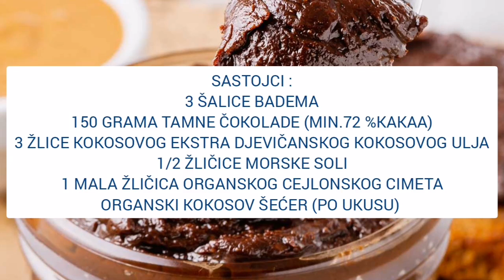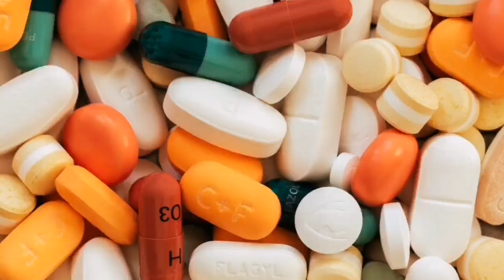MASLAC OD BADEMA I TAMNE ČOKOLADE - za bolju funkciju SRCA, PROBAVE, MOZGA... RECEPT!